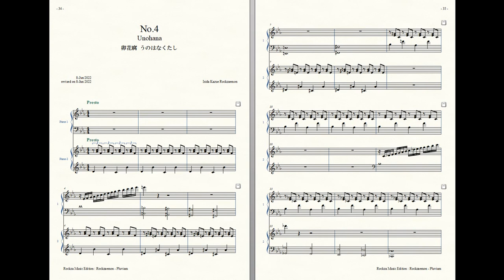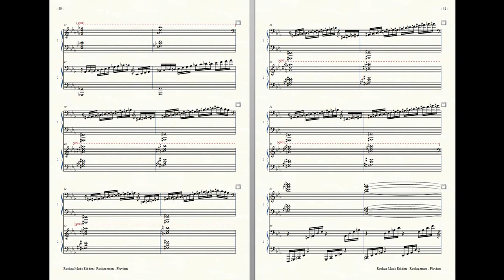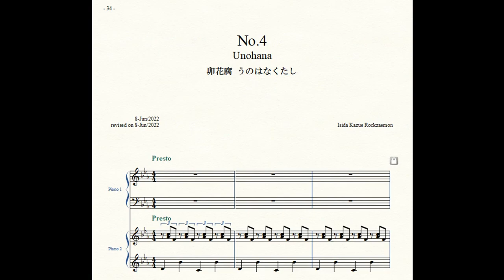Rockzaemon “Pluviam” Preludes for 2 Pianos No.4 (1st draft)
Rockzaemon.

Unohana 卯花腐 うのはなくたし